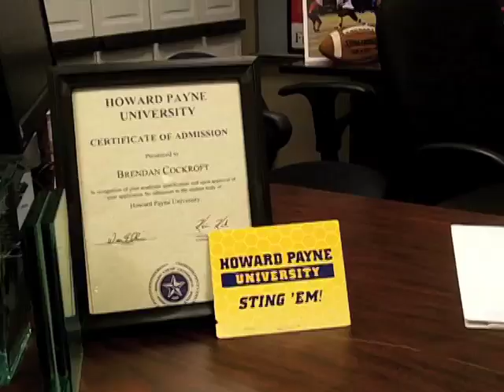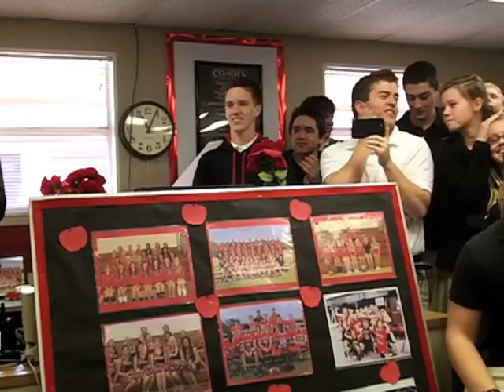Marble Falls Mustangs, Faith Flame sign to play college football | ThePicayuneTV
MARBLE FALLS — Marble Falls High School football players Ishiah Carson, Brennan Parker, Rex Printz, Travis Sparks and Rey Baltazar and Faith Academy player Brendan Cockroft put pens to paper Feb. 6 on National Signing Day, the first day a high school senior can sign a binding letter of intent to play at a NCAA school.

You can check out other PicayuneTV video and become a fan of our Facebook